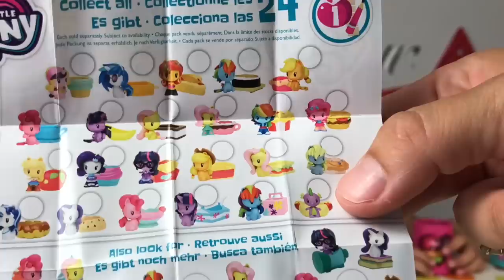NOUVEAU !!! MLP À CROQUER !!! - My Little Pony Cutie Mark Crew Cafeteria Cuties Toy Review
⬇️⬇️⬇️ ⚠️ INFOS PLUS BAS  ⚠️⬇️⬇️⬇️

Voici les tous nouveaux MLP "My Little Pony Cutie Mark Crew Cafeteria" à collectionner !!!
Ils sont trop choux !

🎞 Vidéo : iMovie
📷 Miniature :Gimp
📹 Avec quoi on filme : iPhone 8 256G
🎙 Micro : Videomic Pro RODE